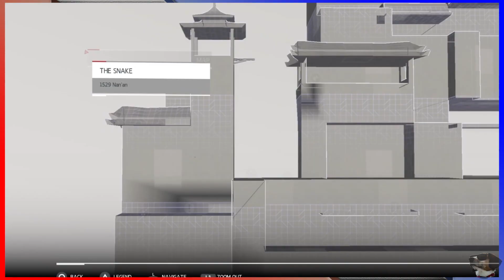AC Chronicles: China [020 - Hunting the Hunted] ETA Plays!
"We are so almost there that we're practically almost there."